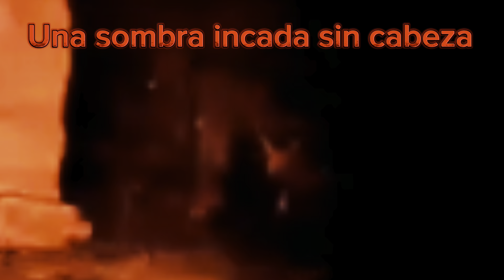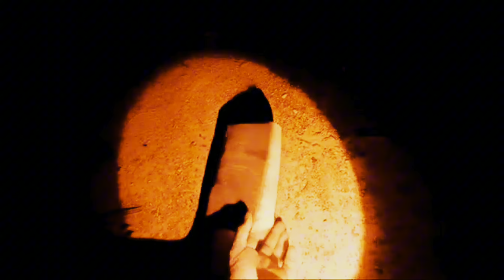SOLO EN CASA DE ARRAMBERI & GRAVO ENTIDADES OSCURAS QUE AVITAN AHÍ / LA ULTIMA NOCHE DE TERROR🔥🏚️🎃😈